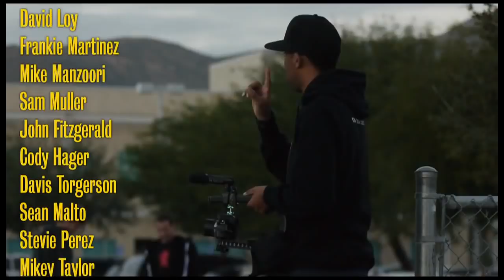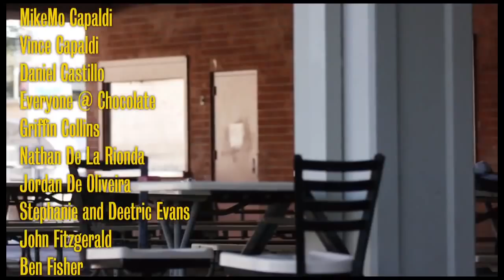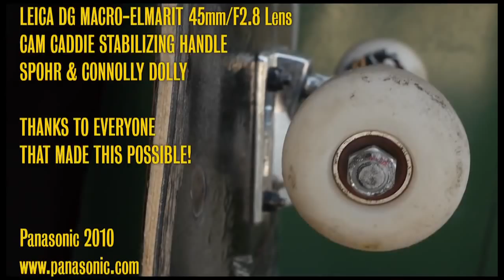ATIBA EVANS Panasonic GH2 Skate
Atiba Jefferson and Ty Evans test the Lumix GH2 DSLR camera for Panasonic. Originally shot 1080i for Panasonic CES 2011 show. Nostalgic film mode with no color grading to show image straight out of the camera. This version de-interlaced and compressed for the web.

Lumix G Vario HD 14-140mm/F4.0-5.8
Lumix G Pancake 20mm/F1.7
Lumix G Fisheye 8mm/F3.5
Lumix G Vario 7-14mm/F4.0
Leica DG Macro-Elmarit 45mm/2.8

EXECUTIVE PRODUCER
Masaaki Shibuya

PRODUCER
Setsuko Walsh

DIRECTED BY
Atiba Jefferson
Ty Evans

FILMED BY
Ty Evans
Atiba Jefferson
Frankie Martinez
Griffin Collins
Mike Manzoori

EDITED BY
Ty Evans

Original Music
Noah Lennox
"Atiba Song"
Panda Bear
Noah Lennox
Paw Tracks Records 2010

Thanks to everyone that made this possible!